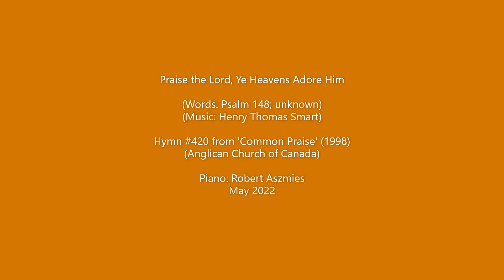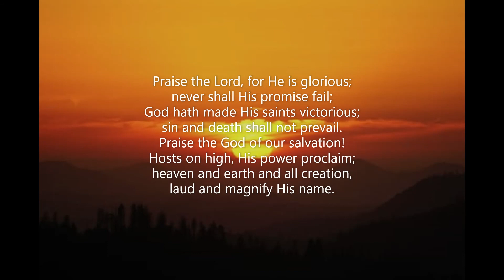Praise the Lord, Ye Heavens Adore Him (#420 Common Praise 1998 - Creation) Henry Thomas Smart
Piano track for Hymn #420 'Praise the Lord, Ye Heavens Adore Him' from the Common Praise (1998) hymnal of the Anglican Church of Canada.  Words: Psalm 148; para. unknown author; Foundling Hospital Collection, 1796.